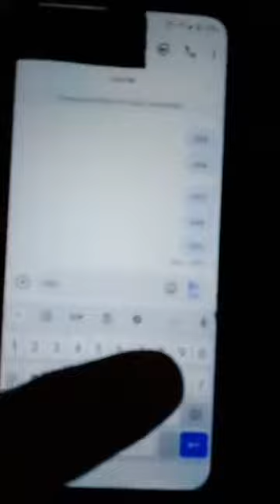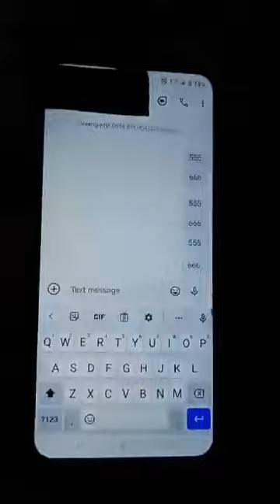Raider 150fi Gps Tracker with Killswitch (No Cutting Splicing Wires)